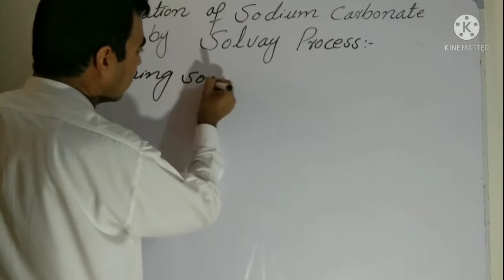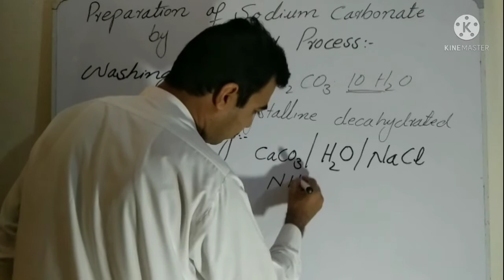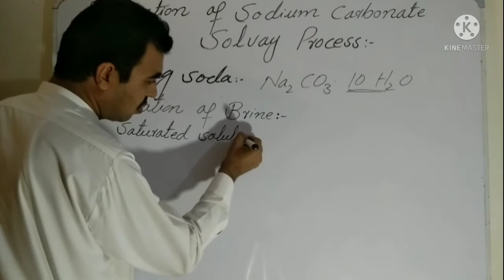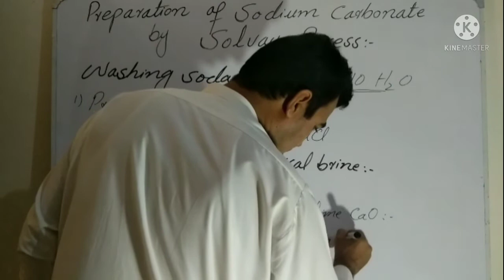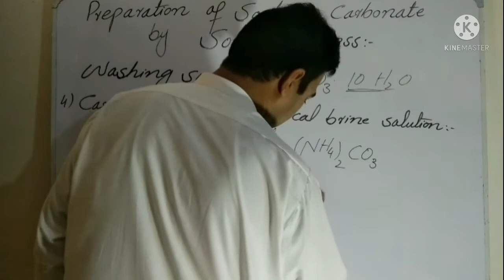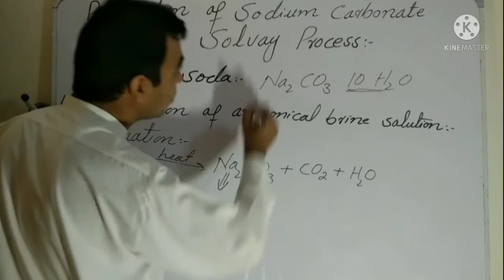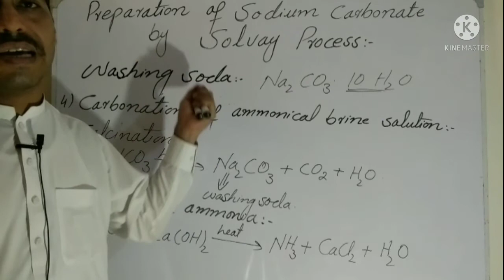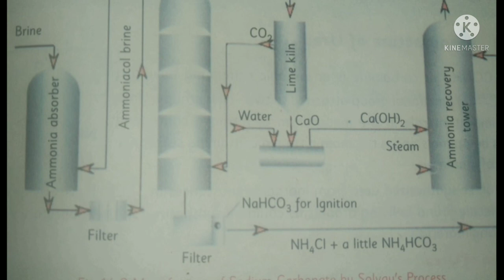Synthesis or manufacturing of Sodium Carbonate by Solvay Process || Class 10 Chemistry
# Synthesis of Sodium Carbonate by Solvay Process for class 10 Chemistry
 Solvay Process is used for manufacturing of Sodium Carbonate from cheap raw materials such as Sodium Chloride, Calcium Carbonate or lime stone and Ammonia on industrial scale.

Dear chemistry lovers and students on this channel you will find videos very helpful to clear concepts about chemistry in Urdu language. We will try our best to improve your understanding about every topic of chemistry. We will also provide solution of different numericals in chemistry. We will also upload videos in which MCQs are solved in detailed manner and also teach you how to solve paper in exams.

Your comments give motivation and energy to us. So keep watching videos and give feedback to us in comments box.

  9th Chemistry is almost completed and 10th Chemistry is more than half is completed and FSc chemistry is in progress.

After completion of courses we will discussed advanced chemistry for BS students.

L